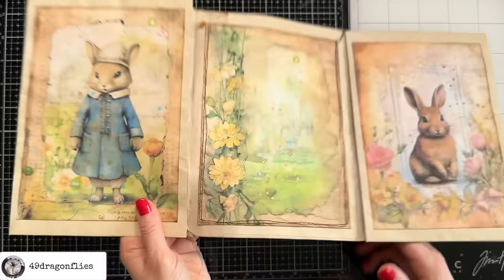How to Make a Fun Envelope Junk Journal Folio/Tutorial/Part 2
Welcome back to my envelope junk journal folio. We're picking up where we left off in part 1 and it's all about decoration and detail. We’ll be adding character to our folio pages using the adorable images from The Digital Collage Club (see discount links below), inserting a signature for a personal touch, and tucking in bits of ephemera. We’ll also focus on functionality, ensuring our creations are not only beautiful but also practical, with a handmade closure to keep all our treasures safe.

Digital Collage Club Kit used: Beatrix Potter World Journal Kit (see membership links below)

*3 in 1 Glue 4 oz. bottle
*12 Digit Rubber Rolling Alphabet Stamp